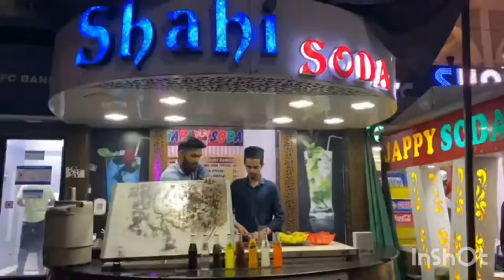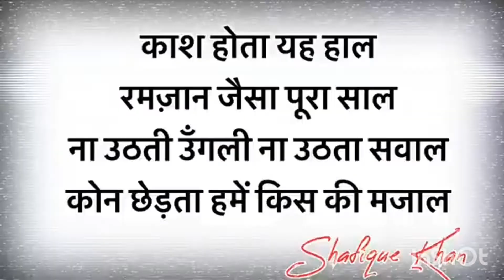Ramzam rap 😁youtube eidmubarak ramadanmubarak ramadan#namazi namazi#youtubezindabad